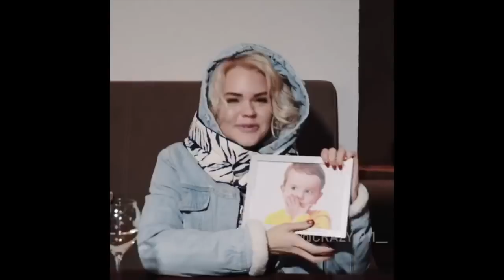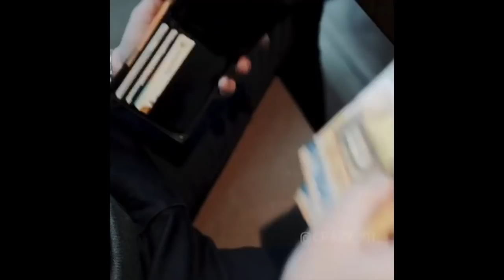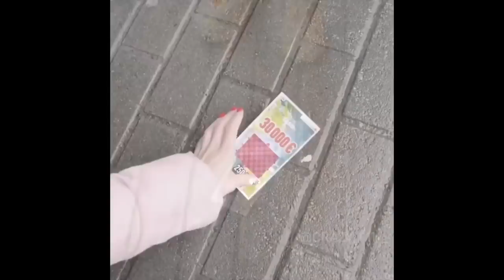CRAZY_911__ - Подборка вайнов #2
Автор: crazy_911__